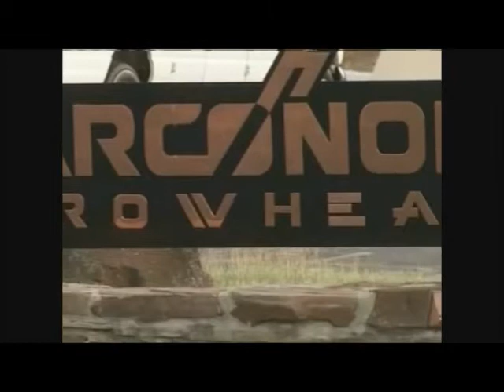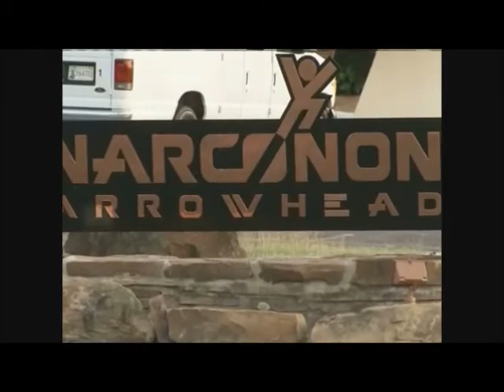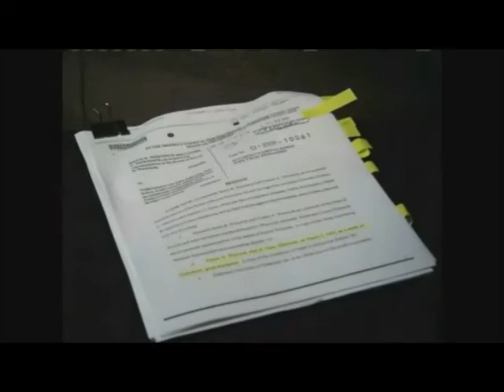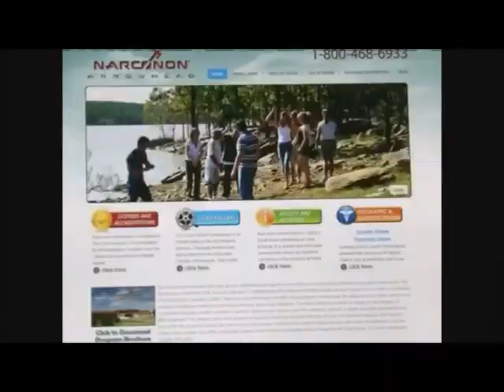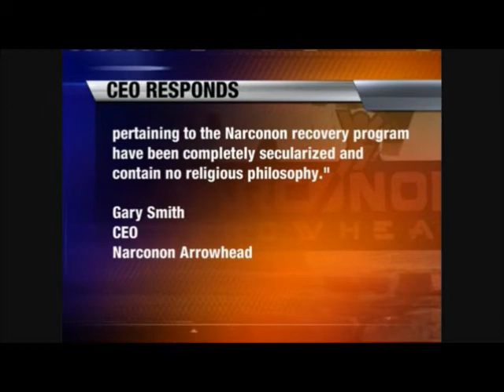Lucas Catton Slams Narconon Fox News 25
Gary  Smith said in a statement to Fox 25: "Narconon has always acknowledged that our organization receives support from the Church of Scientology." There have been four deaths at Narconon Arrowhead - three within the past nine months. Senator Tom Ivester said he will author legislation aimed at regulating questionable practices of a drug treatment program with close ties to the Church of Scientology. The lawmaker said a quick legal search revealed no less than 15 lawsuits against the facility on Lake Eufaula, Narconon Arrowhead. Where there's smoke, there's usually fire, he said.
MARISA MENDELSON
INVESTIGATIVE REPORTER